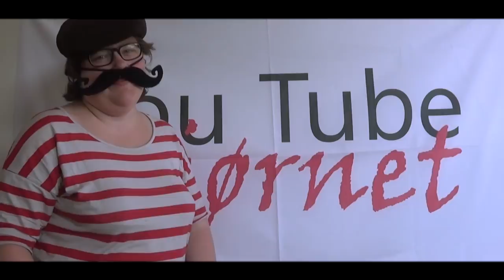GTA I Virkeligheden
BESKRIVELSE: I disse skitser kigger Lord The Christian, og Sugarray på hverdagens sjove problemer, som fans har valgt! I dag er der endnu en dansk video fra Lord The Christian, og Sugarray fra R&C, hvor de i samarbejde med Christians kæreste Emma, og venner kasper, samt ragnar får lavet en "GTA I Virkeligheden" video! Der opstår slåskamp, en mand flygter fra politiet, og en bliver drabt! xD Vi håber dette bliver en sjov og underholdende video for jer, selvom vi er lidt skøre! xD